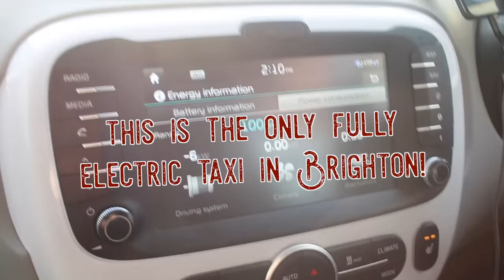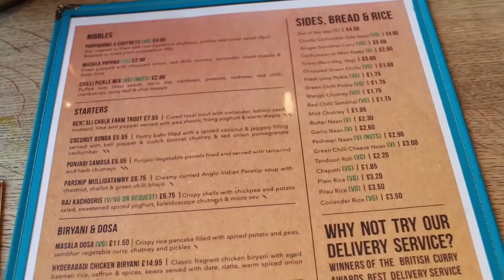Comparing ASL & BSL Christmas Signs feat. Rikki Poynter // Vlogmas Day 19 [CC]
What are the differences between ASL and BSL Christmas Signs?